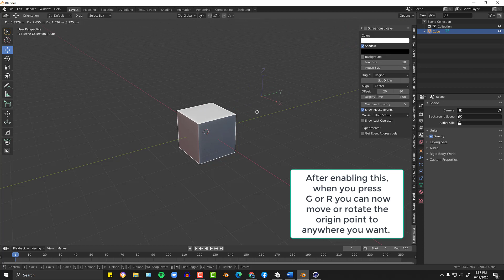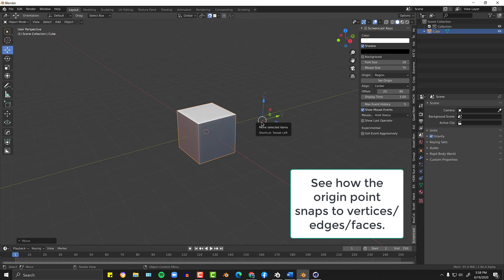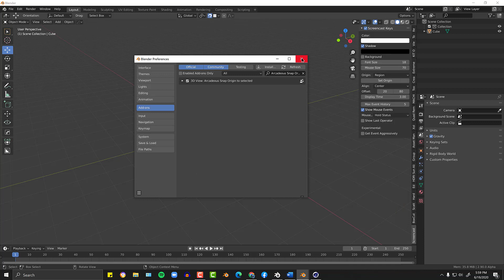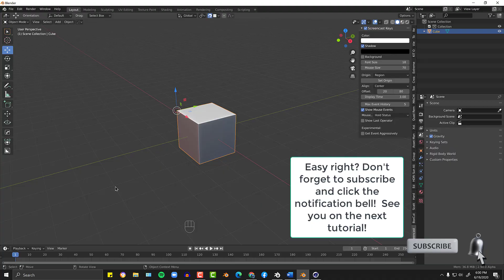How to manipulating Origin points in Blender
In this video I show you how to manipulate origin points in Blender, as a bonus, there's also a free addon to center origin points to selected vertex/edge or face in my FB group.